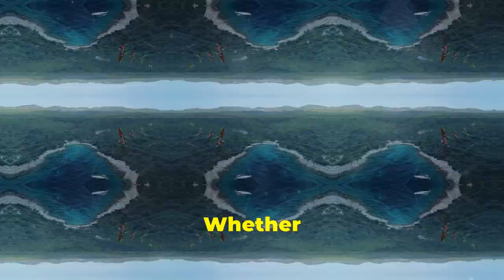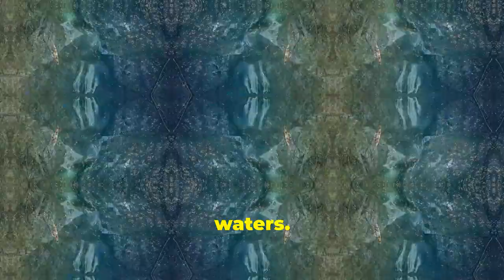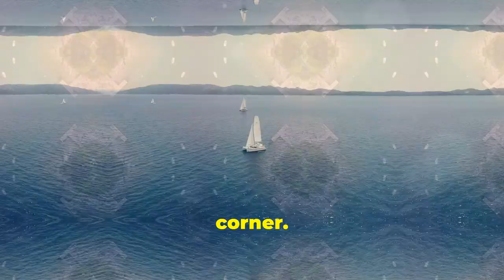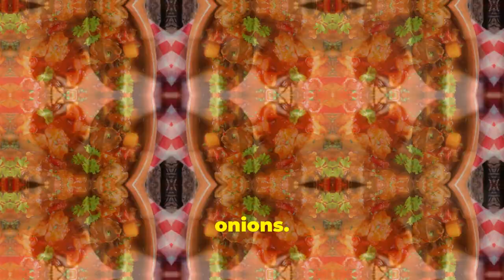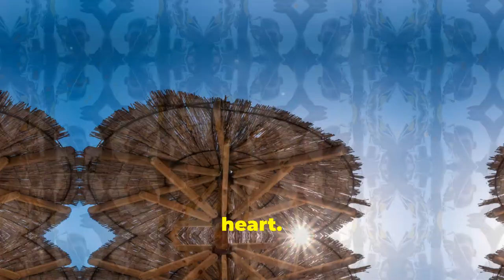Treasures of Croatia: Unveiling Hidden Destinations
Embark on a journey to uncover the hidden treasures of Croatia in our latest travel adventure! In this video, we explore some of the country's most enchanting and lesser-known destinations, offering a unique glimpse into Croatia's rich history, stunning landscapes, and vibrant culture. From the serene beauty of secluded beaches and hidden coves to the charming allure of historic villages and ancient ruins, join us as we unveil the secrets of this Adriatic gem. Whether you're planning your next vacation or just dreaming of far-off places, let us guide you through the wonders of Croatia's hidden destinations.